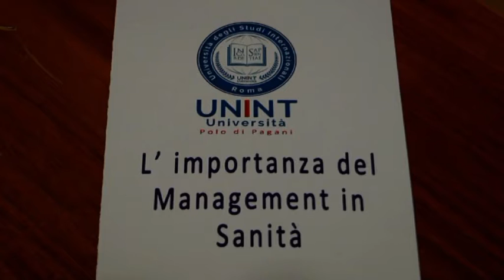Nocera Inferiore (SA) - Unint, "L'importanza del management in sanità" (23.03.15)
- Nocera Inferiore (Salerno) - “L'importanza del management in Sanità”, è il titolo del convegno tenutosi al Circolo Sporting di Nocera Inferiore, organizzato dal direttore del Polo Universitario “Unint” della sede di Pagani, Alfonso Mauro Grillo, che ha presentato il primo di una serie di progetti facenti parte dell’offerta formativa della Facoltà di Economia dell’Università degli Studi Internazionali di Roma, a cui il polo di Pagani fa riferimento.

"In un momento di crisi e in un territorio che vive costantemente in emergenza sanità – affermano gli organizzatori - diventa indispensabile la formazione di una figura professionale che abbia capacità gestionali ed amministrative tali da poter sopperire alle eventuali difficoltà e problematiche: il manager sanitario. Tale figura professionale, che si delinea attraverso un mirato percorso formativo, ha un’elevata competenza nel settore sanitario con una specifica attitudine al ruolo manageriale, inteso come un sistema di servizi basato sui principi della qualità, dell’efficacia, dell’efficienza e della trasparenza".

Al convegno sono intervenuti la presidente dei Giovani Imprenditori di Confindustria Campania, Nunzia Petrosino, il docente di diritto sanitario della facoltà di Economia dell'Unint, Antonio Buscemi, il manager dell'Asl di Salerno, Antonio Squillante, e il presidente della XII Commissione Sanità della Camera dei Deputati, Raffaele Calabrò. (23.03.15)